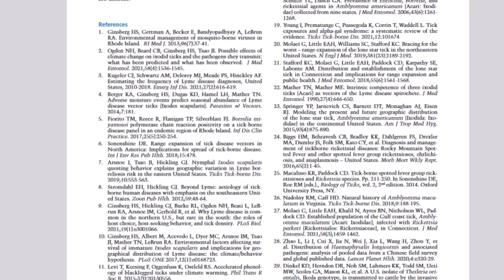One Minute Tip: Academic Sources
Frequently, you’ll be asked to use only academic sources in your academic career. But what exactly is an academic source? What makes a source academic? This video will explain some of the key identifiers you should look for when trying to determine if a source is academic or not.
Need more help? This LibGuide details some of the differences between academic sources and other types